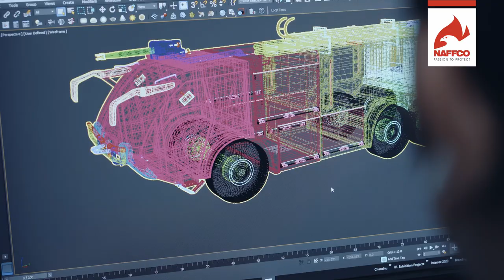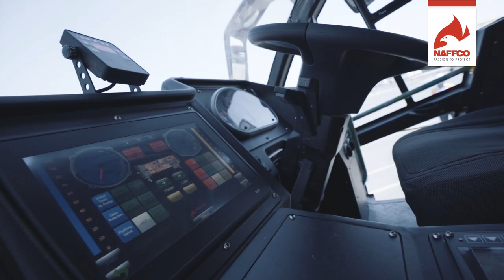Firefighting vehicles by NAFFCO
NAFFCO FZCO is among the world’s leading producers and suppliers of top-tier firefighting equipment, fire protection systems, fire alarms, security and safety engineering systems worldwide.